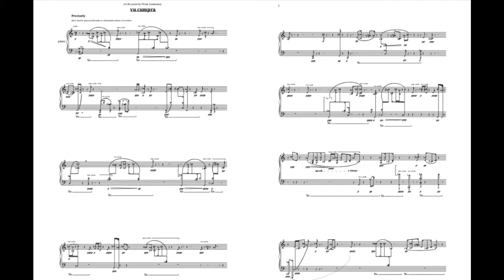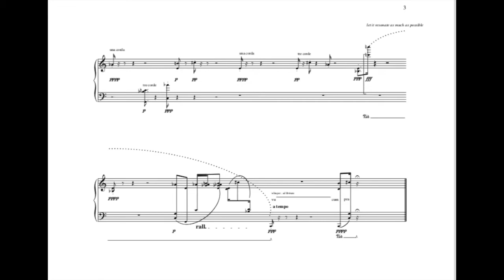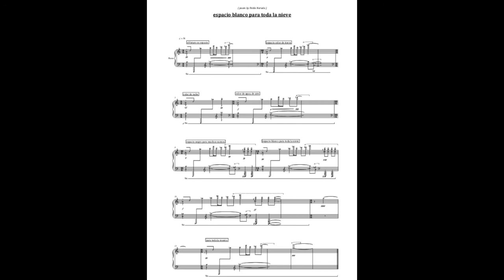Turkar Gasimzada: Poems for Piano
Sound engineer: Robbie Dunham

vu cumpra by Vivian Lamarque

                “everybody no smoke, sold nothing today”

In August we go away leaving you Milan.
Watch, in our absence, over our elegant houses our illustrious thieves our leaders.

We go away and leave you our beloved dogs
always hungry and thirsty.
We are leaving; watch over our golden statue
lest someone should steal it. We leave you in the company of our beloved dogs
and thousands of pigeons
and, under them,
statues of great men
renowned statues.
But what are your names?
We took away even your names in our cities,
be our guardians, you people we call “Vù Cumprà”.

* “ vù cumprà ” (distortion of: “vuoi comprare?” = “do you want to buy?”) is what the locals call foreign street hawkers.

espacio blanco para toda la nieve by Pablo Neruda

the future is space,
earth-colored space,
cloud-colored,
color of water, air,
black space with room for many dreams, white space with room for all snow,
for all music.